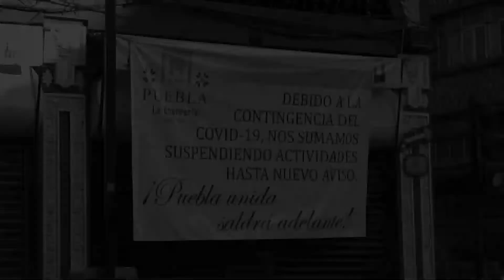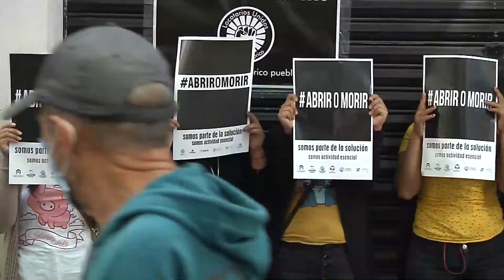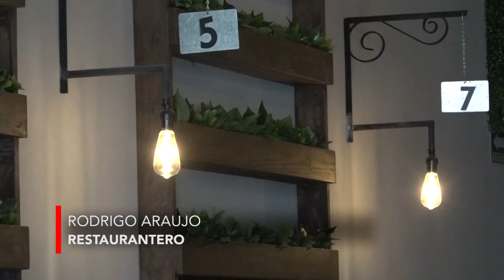Luego de decreto, aperturan restaurantes poblanos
Esperan que con esta apertura poco a poco vaya mejorando su economía